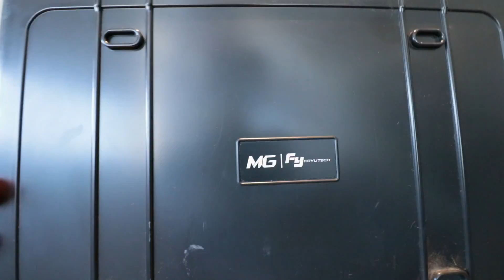Video stabilisation tool - vlog 7